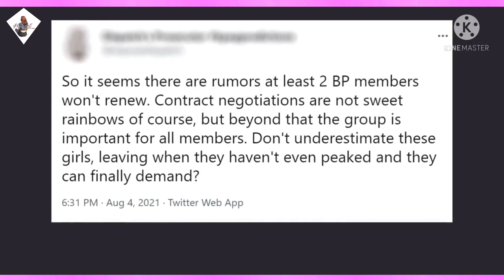Rumor over 2 BLAKCPINK memberes not renewing their contracts, the relationship btw their parents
Mew Kpop

Recently, rvmors have surfaced that at least 2 members of BLACKPINK will not renew their contracts with YG when their contract will expire in 2023. BLINKs have begun to express c0ncern about the future of the the members.